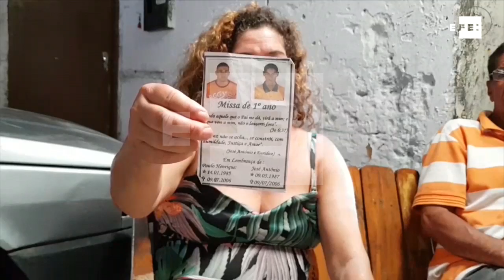Las madres que pierden a tiros a los hijos de Brasil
Sao Paulo, Brasil 6 ago (EFE)(Imágenes: Ney Douglas/Flavio Pontes).- "Mamá, me dieron un tiro", así recuerda Bruna da Silva una de las últimas frases que le dijo Marcos Vinícius, de 14 años, antes de morir. Como ella, miles de madres entierran a sus hijos todos los años en Brasil por causa de una violencia tan crónica como devastadora para la juventud.